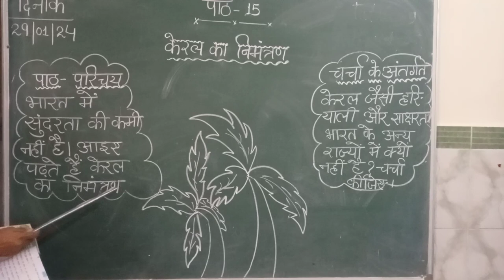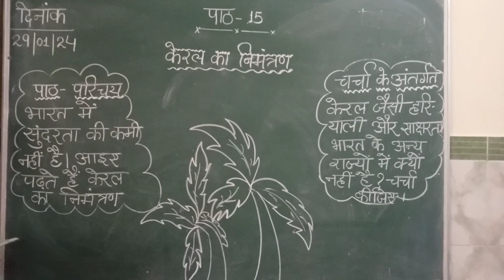Subject - Hindi Classes - 3 A,B,C Chapter -15 केरल का निमंत्रण